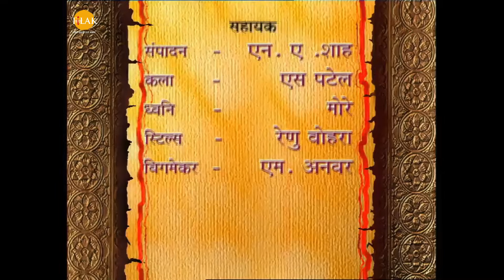রামায়ণ - পর্ব 87 | রামানন্দ সাগর | থিলক বাংলা